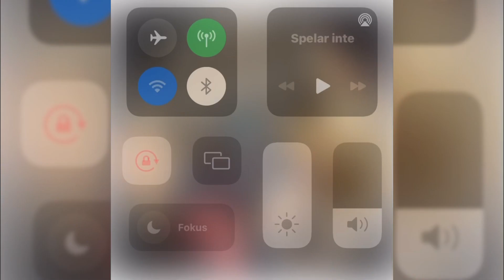SATISFYING MARVEL VIDEO PART 6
WELCOME TO MY SATISFYING CHANNEL MINDBLOWING ALSO

I POST MARVEL PAINTING
CHECK OUT OTHER PARTS OF SATISFYING MARVEL VIDEO